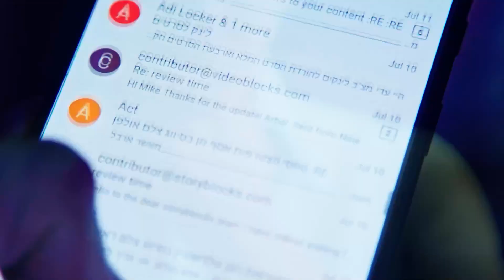Kya aapka 498a case quash ho sakta hai jaaniye Tareeka?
95% percent false 498a cases do not get quashed easily...Here is the best way to get them quashed...Here are the few tips in the video and get 498a case quashed